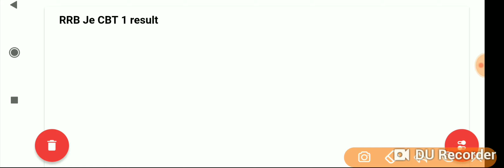RRB JE result